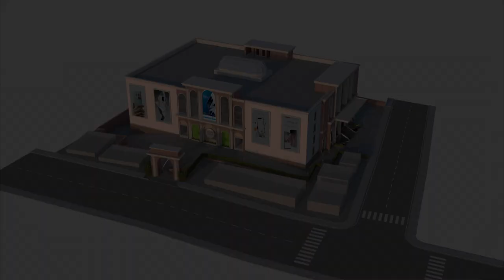ABIDS Amrat Trade Centre 02 09 2023